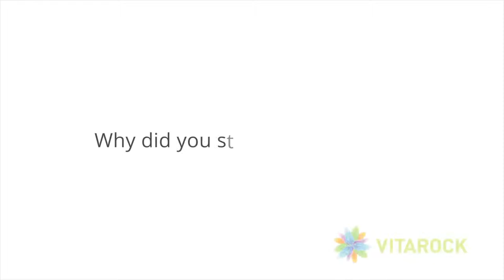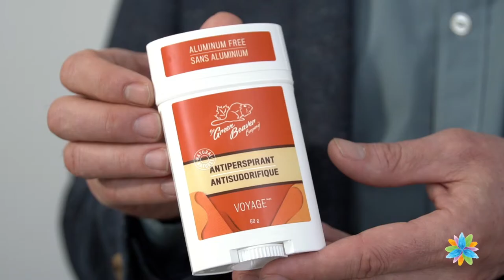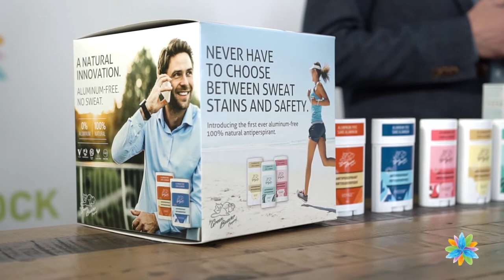Vitarock Brand Feature - The Green Beaver Company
Founded in 2002 by husband and wife team, Alain Ménard & Karen Clark, Green Beaver was developed as a reaction to the harsh chemicals found in conventional products.

Green Beaver was born with a mission. As scientists working in the pharmaceutical and pesticide industries, Alain and Karen decided when their son was about to be born, that they wanted to choose a more organic lifestyle and this meant for the products they use in their home.

Personal care and household cleaning products are laden with harsh chemicals, dyes, genetically modified ingredients and fragrances that have been linked to many chronic health conditions. From the first natural antiperspirant to toothpaste and body wash, this proudly Canadian Brand is inspiring families around the world to make the switch to a healthy and more sustainable lifestyle.